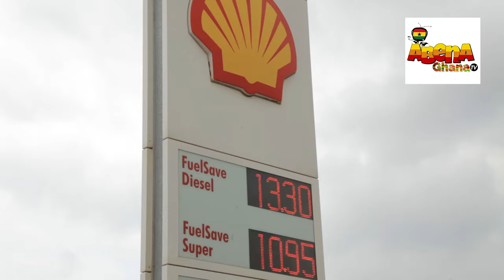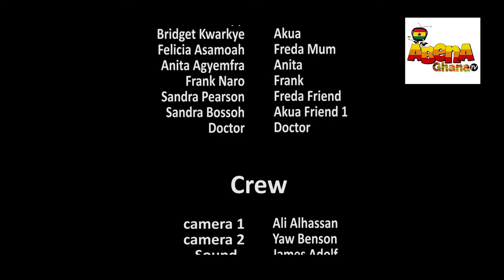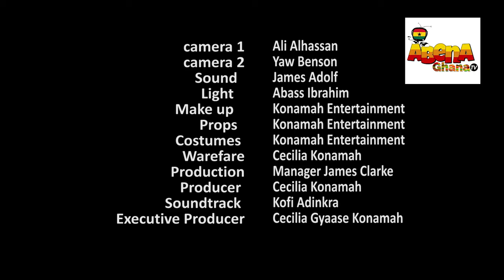RIVALS Full Movie (Abena Ghana, Frank Naro, Umar Krupp || LATEST 2023 GHANAIAN MOVIE